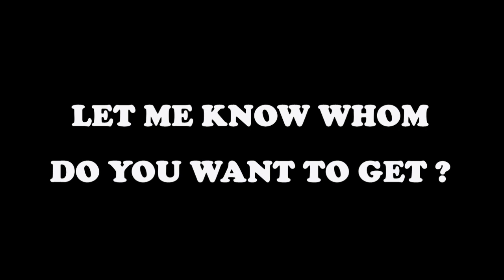UPCOMING NEXT CLUB SELECTION AS ROMA 15.06.2020 || PES 2020 MOBILE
CLUB SELECTION AS ROMA 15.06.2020
🙏🙏🙏 Please Help Me 1 Subscribes  Because Free  ==] 10.000 SUB